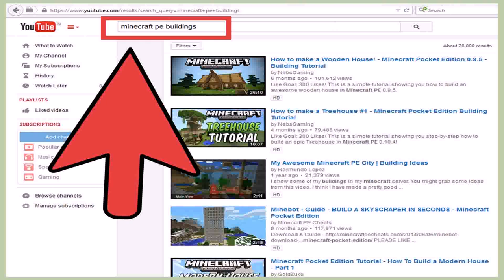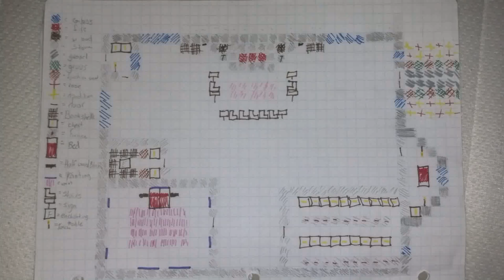How To Design A Good House In Minecraft (see description) (see description)